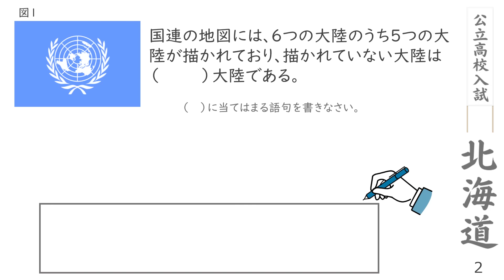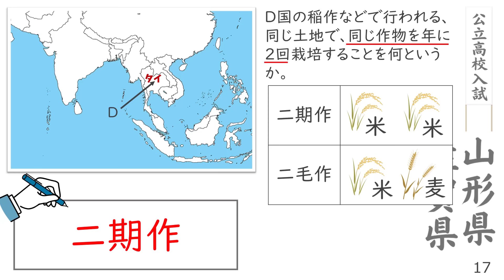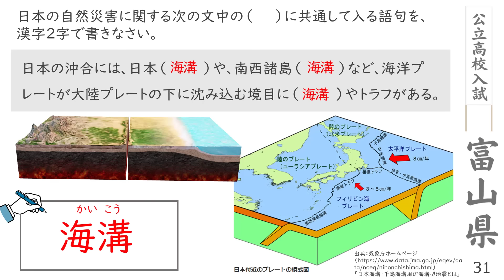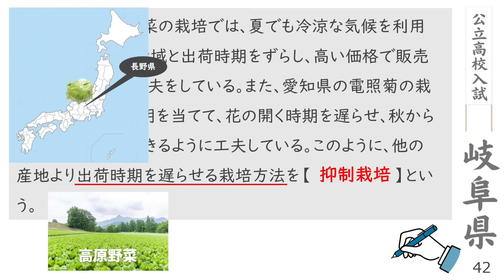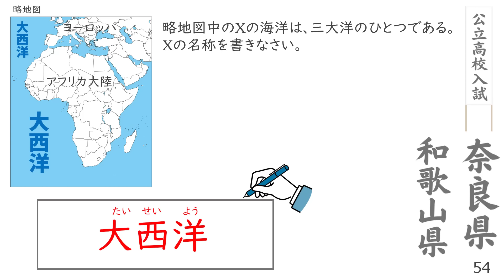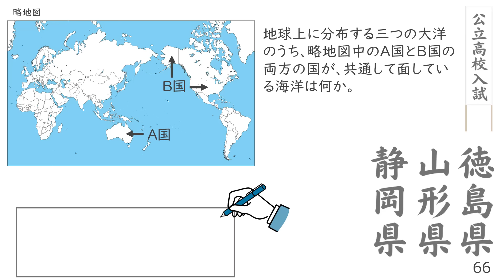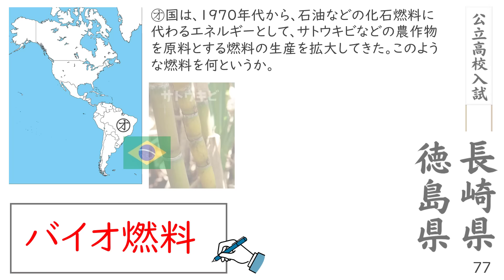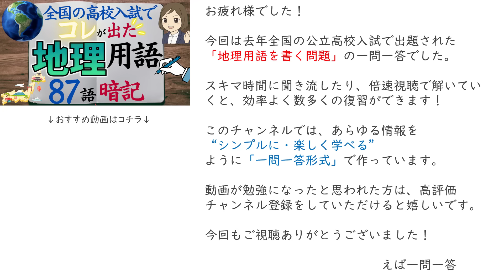【高校入試 過去問】地理一問一答｜83語暗記｜高校受験対策｜聞き流し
2023年に全国の公立高校の入試で出題された、社会地理分野の『地理用語を書く問題』です。

＊問題文や地図などの資料は、実際の試験問題を簡略化しています。こちらの本に実際の問題が掲載されていますのでぜひご覧ください↓
▼参考文献
「2024年受験用 全国高校入試問題正解 社会」
・中学社会（地理）教科書
・地理資料集
・教科書ワーク

複雑で難しそうに思える内容を、１つずつ切り離し１つずつ覚える💡知識がパズル🧩のように組み合わさって全体像が見えてくると、喜びと自信がわき✨、応用問題まで解ける実力がついています。"わからないを克服するためにはシンプルに学ぶ"これがカギなのです！

▼雨温図の素材サイト